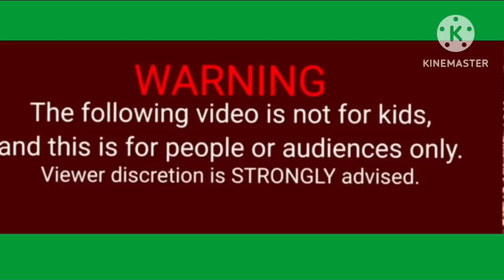ಪಾರಕ್ಕನ ಜೀವನದ ಕಥೆ karicartoontv Kannada story Paarakka Uttarakarnatakad mane mane kate